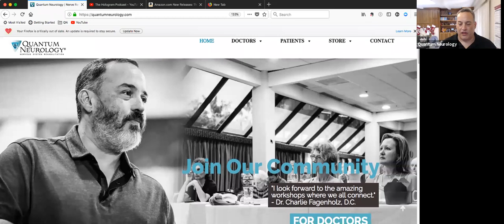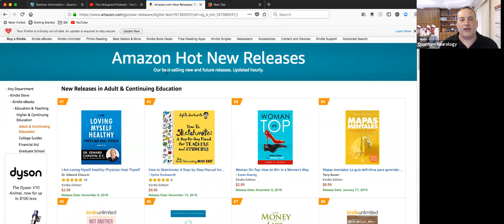Are you congruent with the elements?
Dr. James Sheen, DC, QNCP has pioneered work identifying elemental incongruencies within are bodies that are causing an array of health problems for patients. For instance, James sees patients daily in his practice who have stomach acid problems caused by issues with the body’s ability to access hydrogen as a fuel source.

James developed this work based off of Quantum Neurology's Nervous System Congruence technique, where we use neurology to evaluate if the nervous system is congruent with things in our environment or body, like a food, a product, and, now, elements. We then strengthen the nervous system to that stimulus so that the stimulus no longer causes the nervous system to collapse.

This is a very important concept because if you are incongruent with things you encounter every day, you are potentially living in a state of nervous system inhibition.